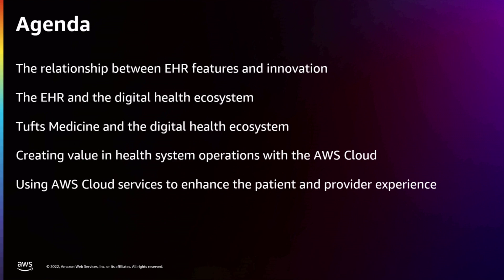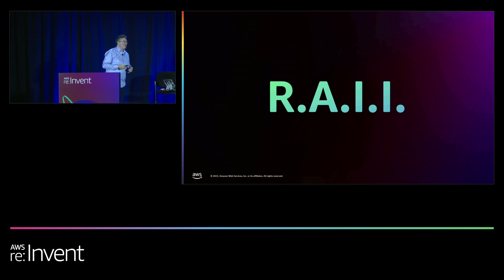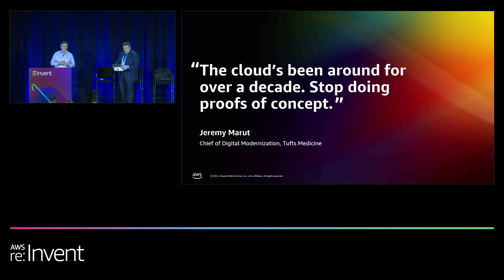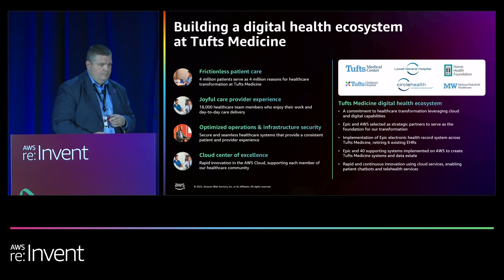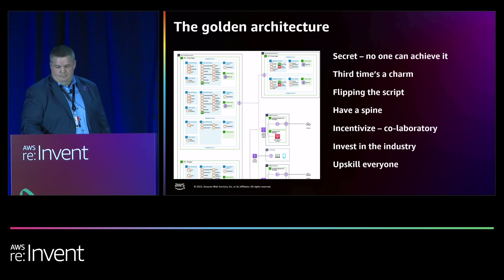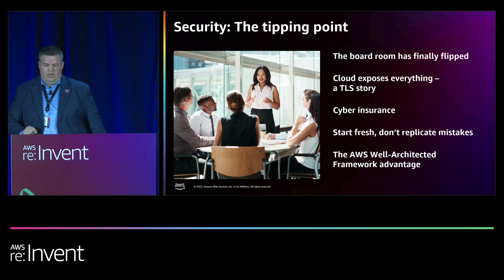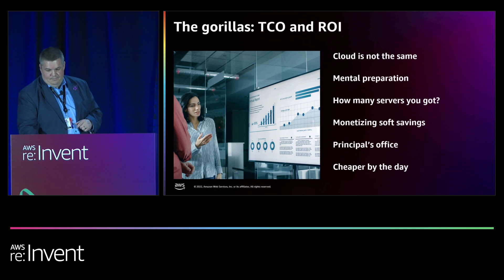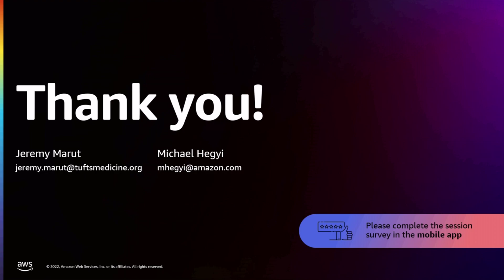AWS re:Invent 2022 - Realizing the full value of your EHR with a digital health ecosystem (HLC202)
Join this session to see how Tufts Medicine became the first health system to successfully launch its entire digital healthcare IT ecosystem in the cloud. Discover how this allowed them to accelerate innovation around clinical, financial, and patient applications—all in a secure environment that helps ensure data privacy. Hear lessons learned as they retired 6 existing electronic health records (EHRs) to consolidate on 1 and migrated 40 applications to ensure seamless operation of all core clinical systems. Also, find out how Tufts is incorporating technology such as voice, natural language processing, and machine learning to reduce administrative burdens and improve the patient and clinician experience.